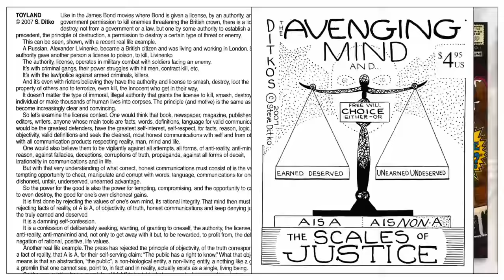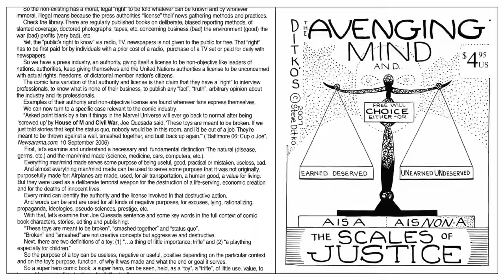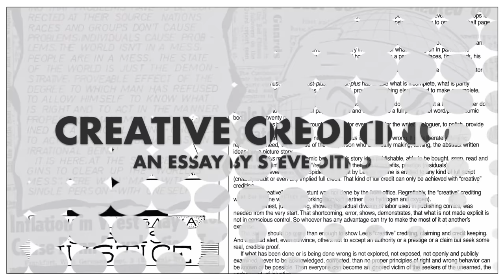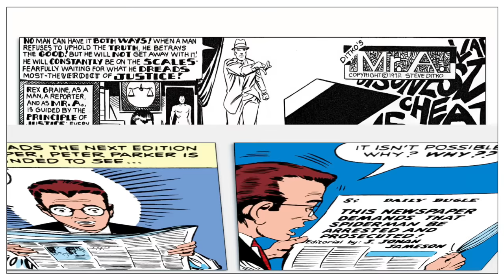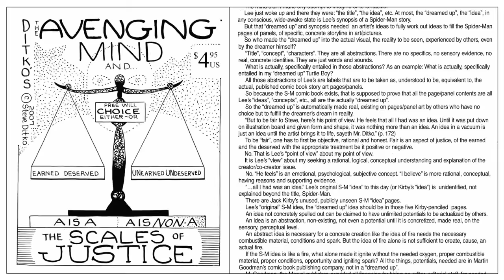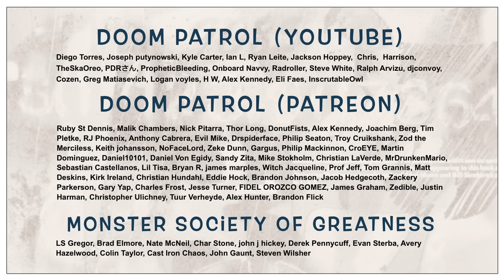Ditko In His Own Words: Stan Lee And Spider-Man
Hi. In this video, an essay written by the late, great Steve Ditko about the late, great Stan Lee is narrated and examined. What is “creative crediting” and how does it pertain to Spider-Man and Ditko’s time at Marvel Comics? Let’s find out…

CHAPTERS:
0:00 - Introduction
3:03 - Creative Crediting By Steve Ditko
10:02 - Return Of The Reliable Narrator